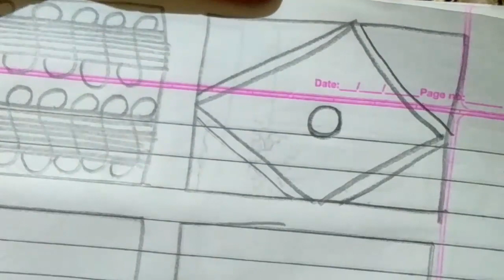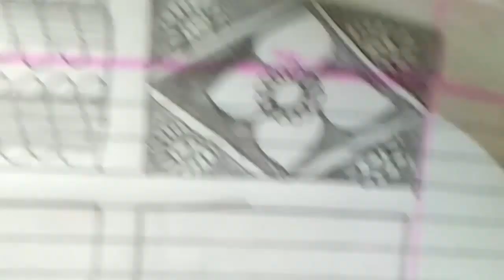Simple Mehndi Design for Beginners